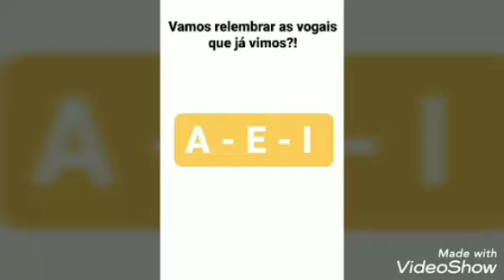AULA ZOOM MATERNAL - 29/06/2020